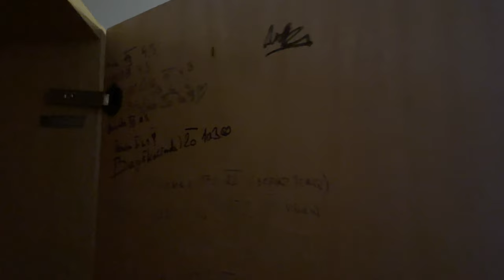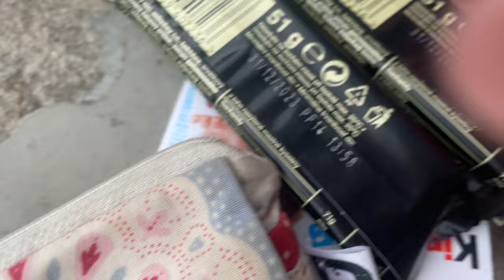Vlog z lyžáku 2023 // Baru